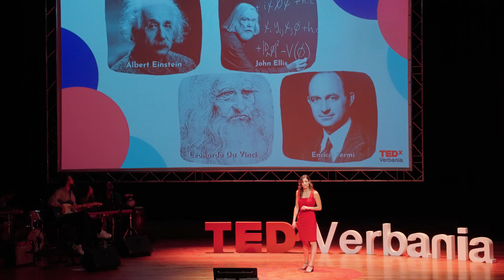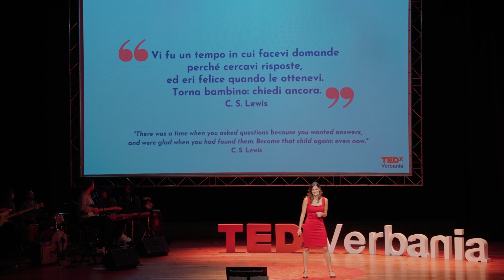Scientific Thinking: la scienza nella vita di tutti i giorni | Corinna Martinella | TEDxVerbania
Quante volte studiando per l’interrogazione di scienze ci siamo chiesti “ma questo a cosa mi servirà nella vita?”. La scienziata Corinna Martinella ci parla dei più comuni fattori socioculturali che portano le persone a perdere interesse verso le materie STEM. Tramite gli occhi di una bambina che fa il suo primo esperimento, ci spiega cos’è il “pensiero scientifico” e come questo può aiutarci nella nostra quotidianità.
Ever wondered ‘what is the purpose of this?’ while studying scientific subjects during your school years?
Corinna Martinella is a scientist on a mission to challenge our perception of Science. She identifies some of the socio-cultural factors which prompt us in losing interest in STEM subjects.
She recalls her first experiment during childhood and she explains what ‘scientific thinking’ entails and how it can have a great impact on our daily life.
Corinna Martinella è una scienziata italiana. Nel 2015 si trasferisce a Ginevra per lavorare alla sua tesi di laurea al CERN e nel 2016 riceve la Laurea Magistrale in Ingegneria Nucleare al Politecnico di Milano. Nel 2021 completa un Dottorato in Fisica applicata svoltosi in collaborazione tra il CERN, L’università di Jyväskylä in Finlandia, e l’ETH di Zurigo. Il suo lavoro di ricerca si focalizza sugli effetti delle radiazioni su componenti elettronici (MOSFETs di potenza in carburo di silicio) d'interesse per acceleratori di particelle e spazio. Corinna è attiva nel divulgare la scienza ad un pubblico non esperto. In futuro spera di poter di poter utilizzare le sue competenze scientifiche per scopi umanitari. This talk was given at a TEDx event using the TED conference format but independently organized by a local community.